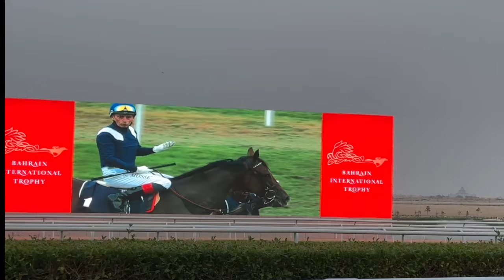Les 4 jockeys français à Bahrain : G.Mosse, M.Pelletan, S.Ladjadj, S.Saadi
Quatre jockeys français qui font la saison hivernale au Moyen-Orient se sont retrouvés à Barhain lors de la grande journée internationale du 17 novembre. Ecoutez les interviews de Gérald Mossé, Mathieu Pelletan, Stéphane Ladjadj et Soufiane Saadi qui nous parle de leur actualité. A noter que vous retrouvez bientôt une grande interview de Gérald Mossé qui nous parle de son présent et de son avenir.